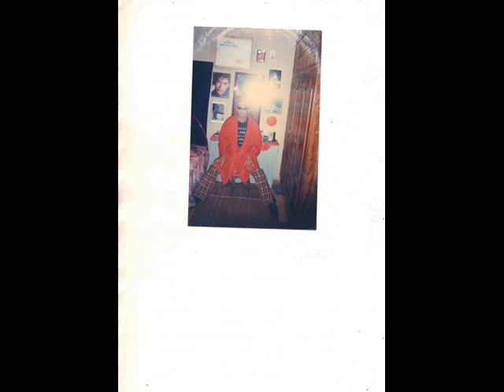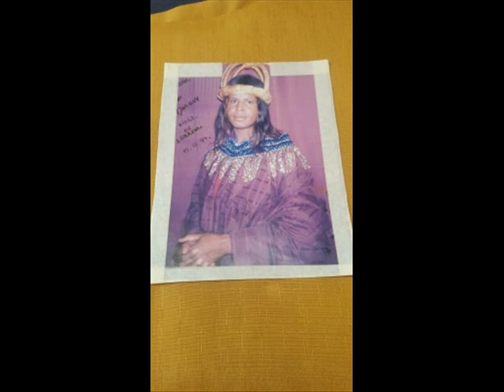JOÃO JORGE BORGES / NOS TEMPOS DA ''BRILHANTINA'' DOS ANOS 90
SLIDE DE FOTOS ANTIGAS DOS EMBALOS DOS ANOS 90  (BRILHANTINA)